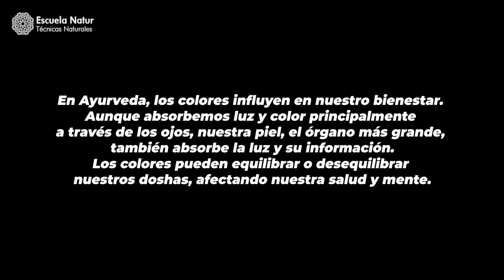Gemoterapia Ayurvedica 💎 Clase 3 - El color es información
Clase gratuita sobre Gemoterapia Ayurvédica Básica.
En esta clase hablaremos sobre la importancia del color y en qué nos afecta.